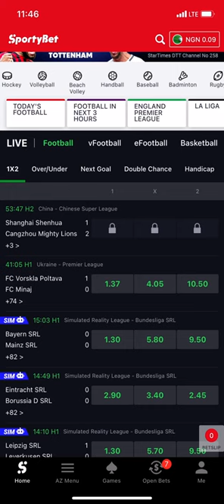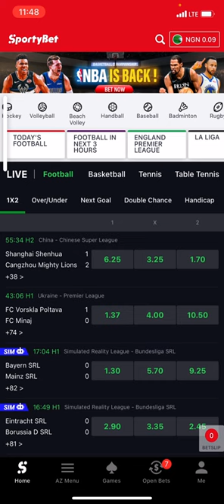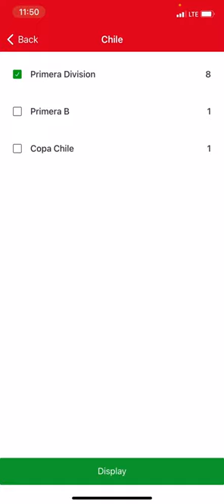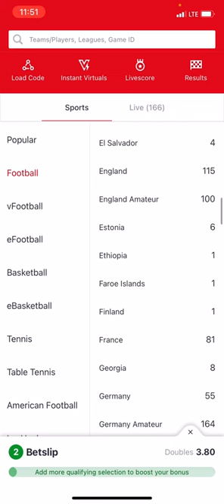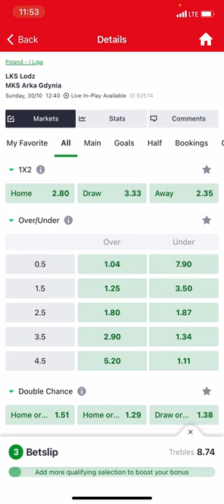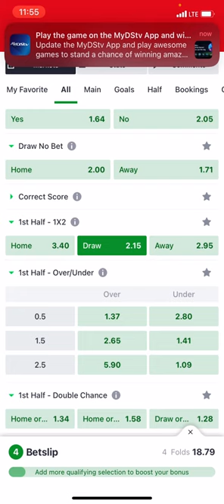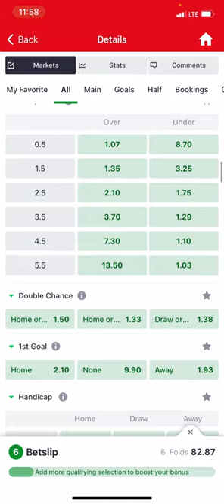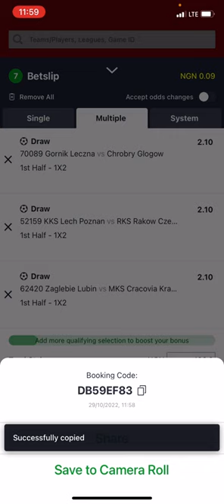FOOTBALL PREDICTIONS TODAY 30/10/2022 SOCCER PREDICTIONS|BETTING TIPS, betting @sports betting tips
Predictions of football today 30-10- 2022
real Madrid
prediction match
betting tips today
sportsbetting sportsbet footballpredictions today,
Predictions of football today 30 OCTOBER 2022